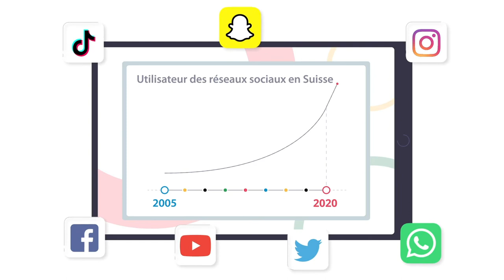Conseils réseaux sociaux pour les athlètes de la relève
Ta première grande réussite est arrivée : une sélection pour une manifestation de grande envergure, une convocation dans le cadre national voire une médaille olympique. C’est là que tu forgeras ton image et que tu deviendras l’ambassadrice de ton équipe, de ton sport et du sport suisse. Es-tu prête pour cela ?

Ne t’inquiète pas, tu peux t’y préparer ! Dans cette vidéo, nous te montrerons à quoi tu dois faire attention dans le monde numérique et te donnerons quelques conseils précieux sur l’usage des réseaux sociaux dans ton quotidien d’athlète.